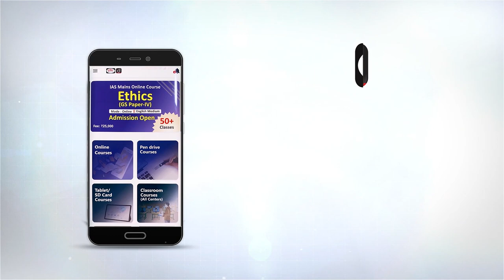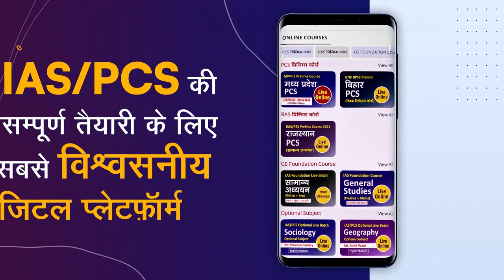RAS Topper Kamla Choudhary : Mock Interview I Drishti PCS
RAS Topper Kamla Choudhary has been selected as Non TSP in RAS 2018 final result. Drishti PCS congratulates Kamla Choudhary for this achievement and expresses best wishes for her bright future.

Drishti PCS is uploading the video of RAS Topper Kamla Choudhary Mock Interview to help RAS aspirants for their exams. Feedback provided during the mock interview is also being uploaded accordingly. This video will help a lot of students to understand the process of Interview. We will upload videos of other successful candidates in RAS Mock Interview Playlist from time to time.

1. Videos by Dr. Vikas Divyakriti To

2. Concept Talk- By Dr. Vikas Divyakirti

6. To The Point- Special

8. UPSC PT Prelims Practice Quiz